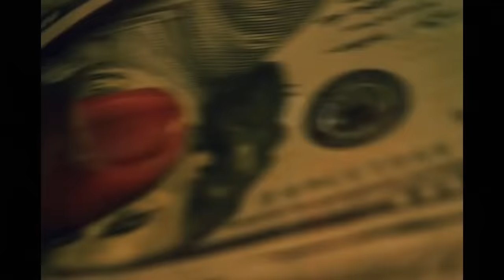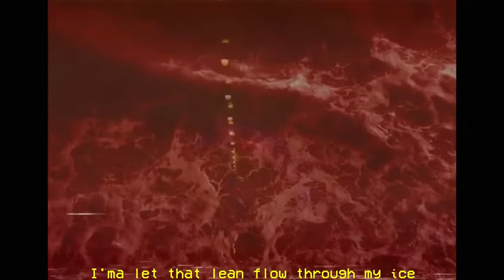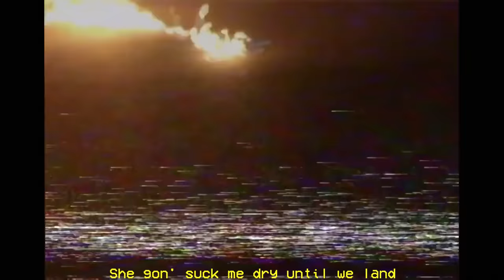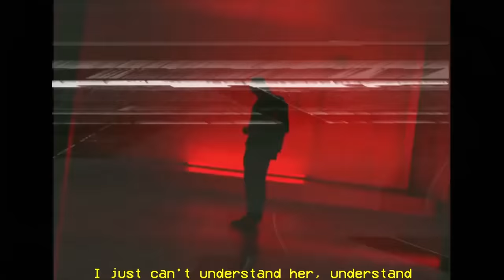migos ft. travis scott - kelly price [cestlado remix]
produced by cestlado

music video  dir. & edit. By daniel paiva
follow daniel paiva: